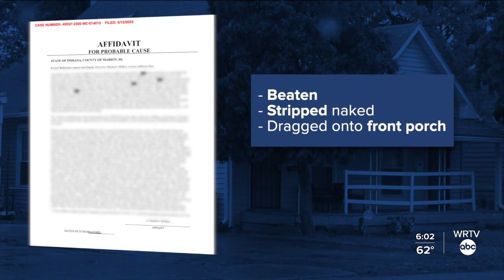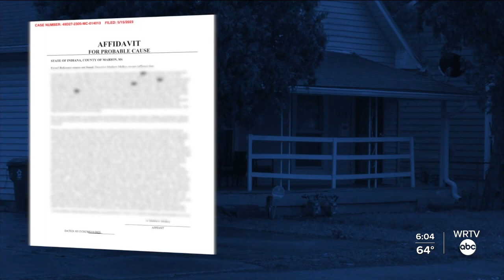Man arrested for murder in Indianapolis beating has history of battery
A cross marks the front yard of the home police say a 56-year-old was beaten to death.